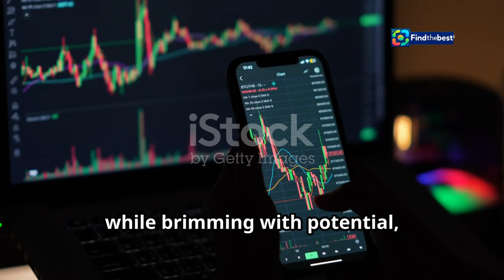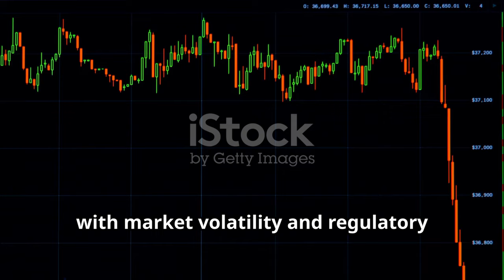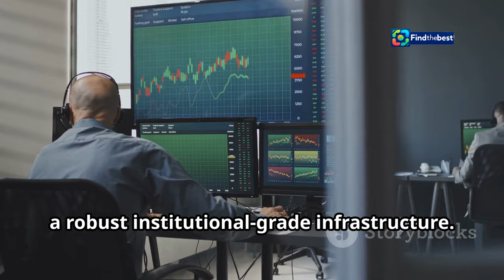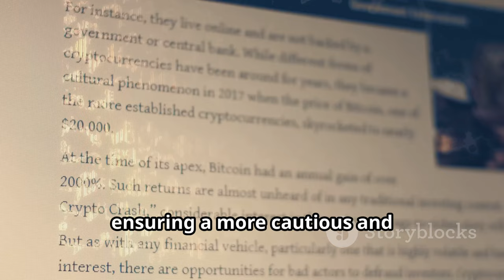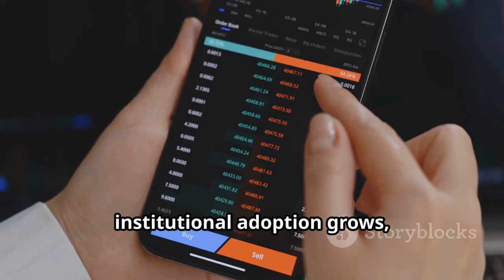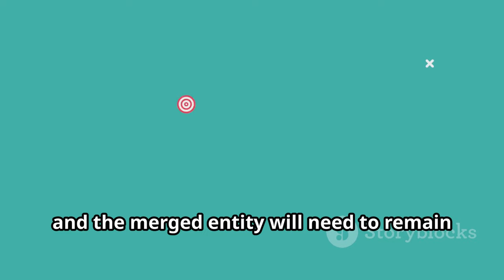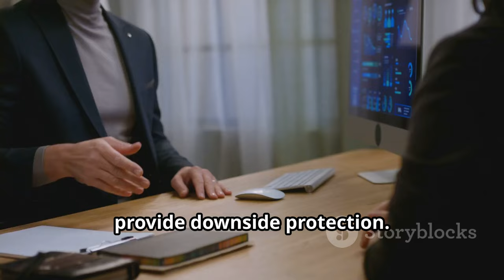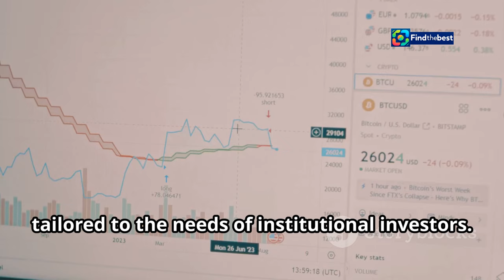BB Ambani`s Jio in Talks: Crypto Hedge Fund Managers Join Forces!